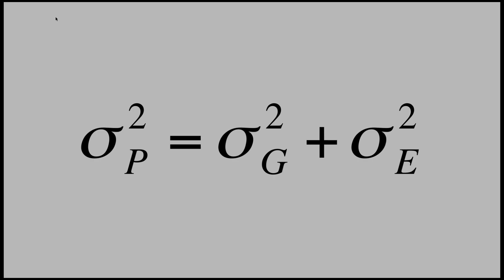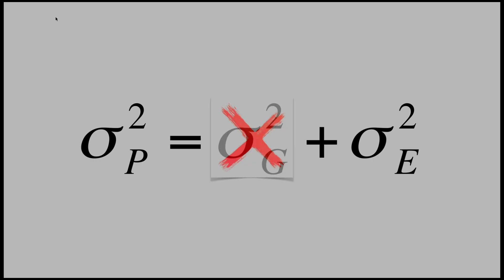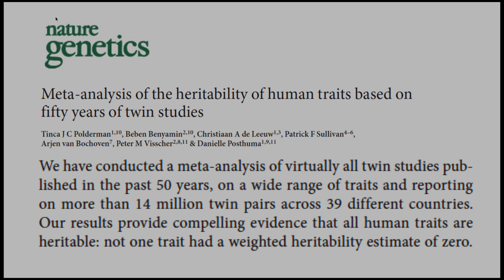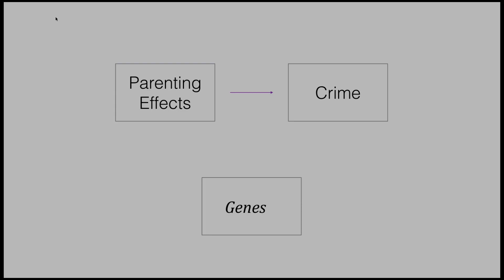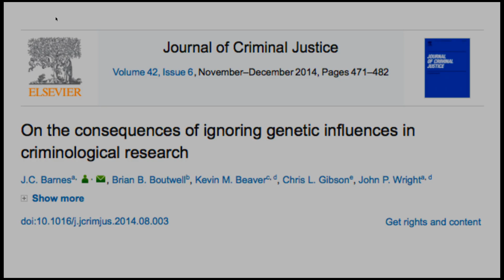The Future of Criminology | Brian Boutwell | TEDxSaintLouisUniversity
For criminologists, the prevailing wisdom has been (and continues to be) that social factors are the most important predictors of criminal involvement.  Biological influences in general, and genetic factors in particular, have been assumed to be irrelevant. Arguments to the contrary have been greeted with hostility and intensely resisted. Despite the resistance, a flood of research has very clearly suggested that virtually no behavior (crime included) escapes some degree of genetic influence.  The continued refusal to grapple with this reality within criminology, however, jeopardizes our ability to truly understand what causes individuals to commit crime.  To be direct, much of the prevailing wisdom of criminologists may need to be discarded entirely.

Convinced that many of the prevailing ideas about why individuals commit crime are wrong, criminologist Brian Boutwell has been working to advance a new type of crime science known as biosocial criminology. His work, and that of his biosocial colleagues, has helped to reveal how the guiding assumption of most criminologists—that crime has its origins in purely environmental forces—has reached the point of intellectual bankruptcy.  Biosocial criminology has helped to push the study of crime toward the goal of becoming a truly interdisciplinary field. In particular, a field that leans less heavily on the edicts of sociology, and one which looks to evolutionary psychology, biology, and quantitative genetics for the invaluable insights into human nature that they provide.